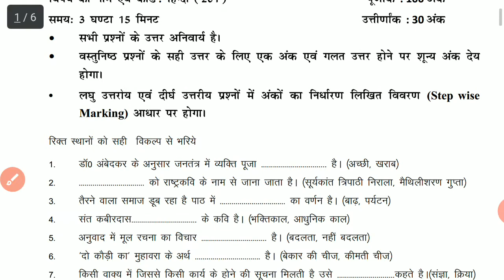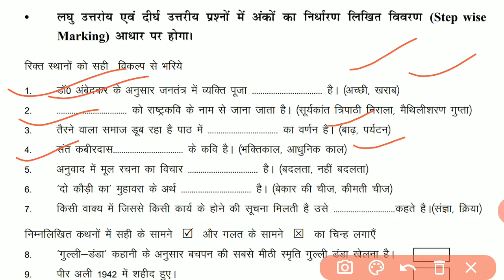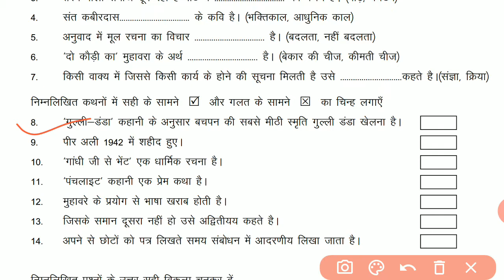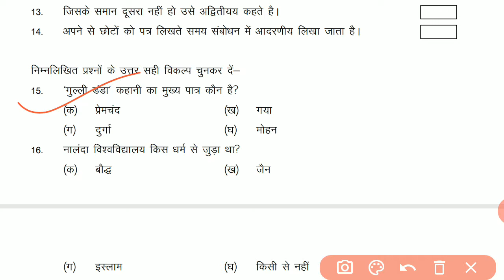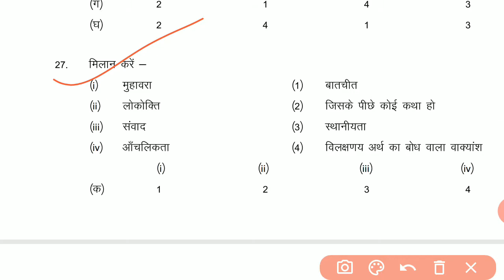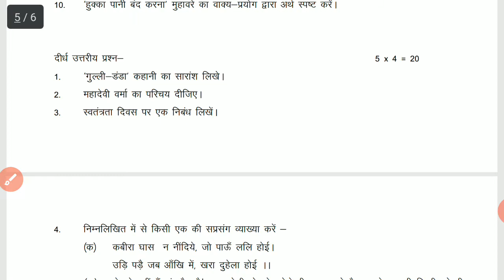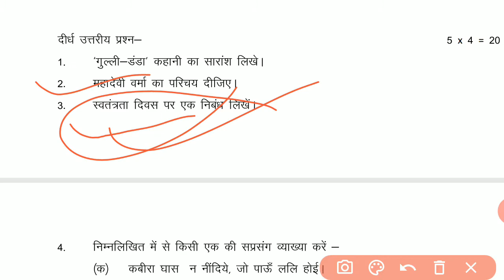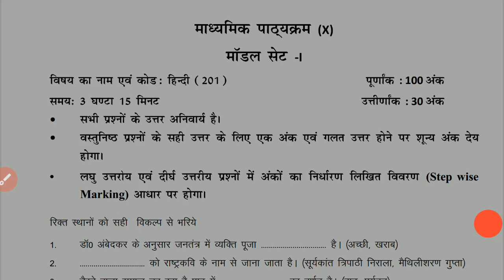BBOSE Model Question Paper 2020 ll 10th hindi sample paper ll bihar open b bbose question paper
BBOSE 10TH EXAM II हिंदी HINDI MODEL QUESTIONS PAPER FULL SOLN DETAILS INFO